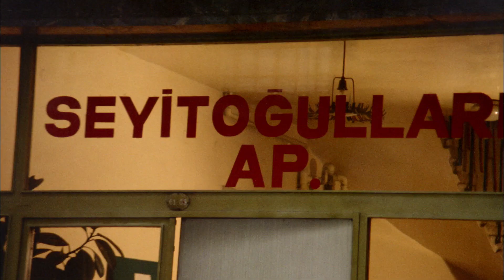Kapıcılar Kralı Türk Filmi | Seyit, Apartmanı Satın Alıyor! Kemal Sunal Filmleri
Kapıcılar Kralı; başrollerinde Kemal Sunal ve Sevda Ferdağ'ın rol aldığı  Zeki Ökten'in yönettiği 1976 yapımı Türk filmidir.

Filmin yapımcısı ARİF KESKİNER'dir.

Kapıcılar Kralı filminin konusu: Film, bir kapıcının apartman sakinleriyle yaşadıklarını anlatmaktadır. Seyyit, ailesiyle birlikte bir apartmanda kapıcılık yapmaktadır. Seyyit bütün gün apartmandakilerin ihtiyaçları için koşturur. Bu koşuşturma sırasında apartman sakinlerinin sırlarını öğrenir ve bunları kendi menfaati için kullanır. Eski apartman yöneticisi Fehmi ile arası iyi olan Seyyit, Fehmi’nin yerine emekli Albay Zafer seçilince zor durumda kalır. Bu arada apartmana kiracı olarak gelen bir çiftin amacı yaşlı ve zengin Übeyit’i soymaktır. Evin anahtarına ihtiyacı olan hırsızlar bu işi gerçekleştirmek için Seyyit’i kandırmaya karar verirler.